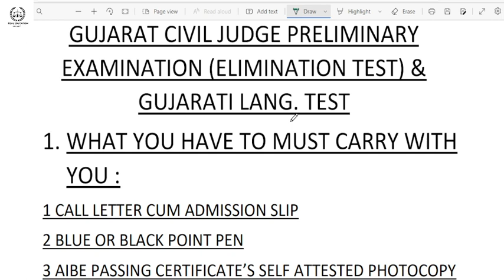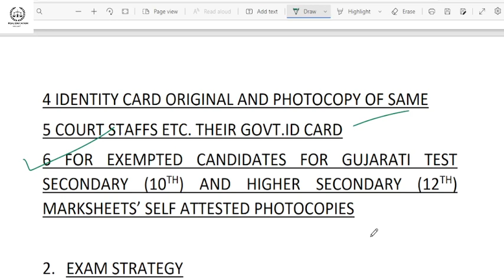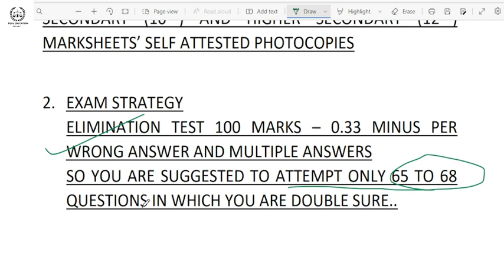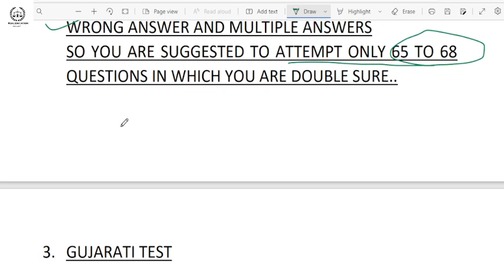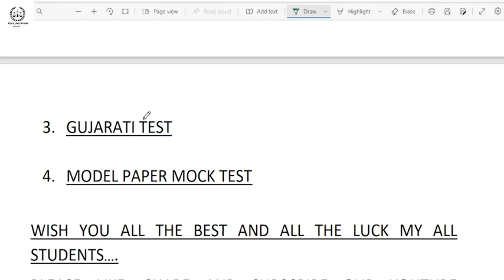Last Day Exam Strategy | Prelims | Gujarat Civil Judge Exam | All Doubt Clear Regarding Exam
TO GIVE MODEL PAPER MOCK TEST OF 100 MARKS MCQs AS PER NEW SYLLABUS OF GUJARAT CIVIL JUDGE PRELIMINARY ELIMINATION TEST 2022 ON GOOGLE FORMS
TEAM REAL EDUCATION CATCH IT!

લેટેસ્ટ બેર એક્ટ ખરીદવા  માટે નીચે આપેલ લિન્ક પર કિલક કરશો...

POCSO ACT 2012 | MOST IMP SECTIONS | GUJARAT CIVIL JUDGE EXAM | IN GUJARATI | પોક્સો એક્ટની IMP કલમો